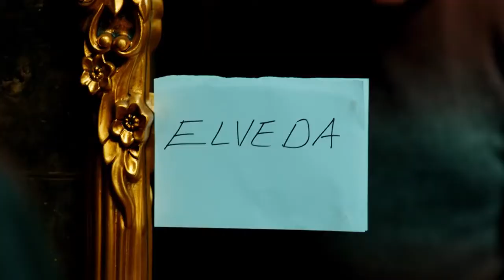Nihal, Adalet'in pansiyonunda kalıyor!- Sevdaluk 8. Bölüm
KONUSU: Çamlıhemşin’in Şenyuva Köyü, her yıl düzenlenen müzik festivalinin heyecanı içindedir. Bir yandan Ali İhsan’ın dedesine hürmeten köye dikilen heykelinin açılışı, bir yandan festivalin organizasyon hazırlığı Şenyuva’nın durağanlığını bozarken, Muhtar’ın eşi Hilmiye, kavuşamamış iki eski sevdalı Ali İhsan ve Adalet’i bir araya getirmek için ant içer.
Hilmiye köylüleri de çabasına ortak ededururken, yıllar evvel ailesini ve köyünü terk eden Hayati’nin oğlu Orhan, festival bahanesiyle solisti olduğu müzik grubuyla birlikte İngiltere’den gelir. Teyzesi Adalet’in pansiyonuna yerleşen Orhan, yıllar içinde edindiği punk tarzıyla kimliğini gizlemeye çalışsa da Adalet’in dikkatinden kaçamaz.

YAPIM: BKM Film
YAPIMCI: Necati Akpınar
YÖNETMEN: Tankut Kılınç, Deniz Y. Şayir
SENARYO: Yıldız Bilgin Bayazıt, Fikret Bekler, Gülay Batur, Hande Alp, Gürhan Özçiftçi

OYUNCULAR: Demet Akbağ (Adalet), Erdal özyağcılar (Ali ihsan Gedik), Yasemin Sanino (Denise Rutherfod), Cengiz Bozkurt (Muhtar Ali Kocabaş), Gözde Çetiner (Hilmiye Kocabaş), Görkem Şarkan (Tayyar Kocabaş), Nilay Erdönmez (Emine Kocabaş), Nihan Büyükağaç (Fatma Gedik), Devin Özgür Çınar (Vesile Gedik), Oya Unustası (Gülben Gedik), Hakan Salınmış (Hayati Özbalcı), Zuhal Gencer (Hayriye Özbalcı), İbrahim Kendirici (Orhan Özbalcı), Merve Erdoğan (Gonca Özbalcı), Aykut İspir (Ömer Lütfü), Tekin Temel (Ercüment), Muharrem Bayrak (Cavit), Bahadır Efe (Radyocu Cemal), Bülent Atacan (Sadi)